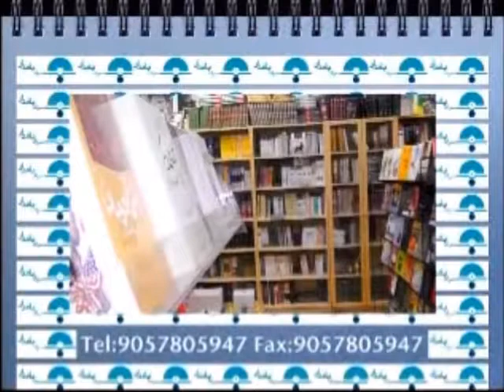سرای بامداد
سرای بامداد اسپانسر دریچه های رو به رو